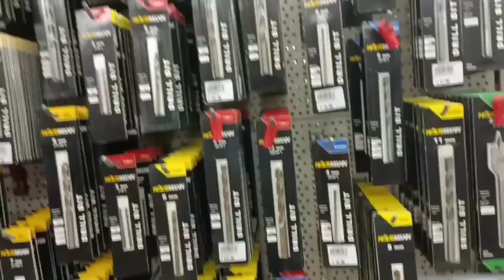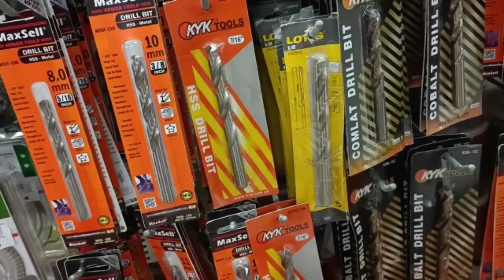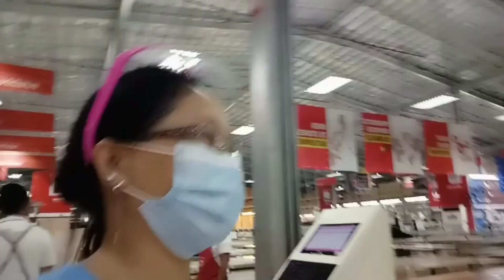Part 1 Citi Hardware Shopping|Mga workers Game na Game sa vlogs ko| 1M views challenge daw